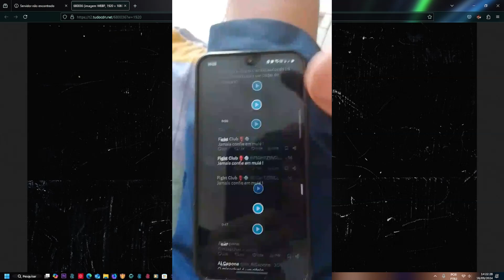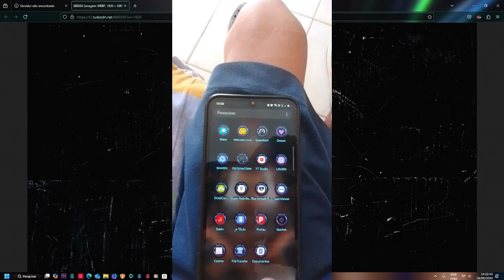LIEGGIO'S TECH: A REDE X VOLTOU A FICAR PLENAMENTE ACESSÍVEL NO BRASIL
✅ Grupo do canal temporariamente inativo.